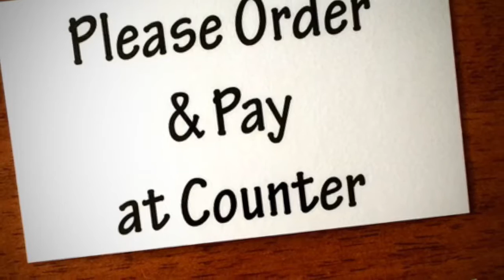WH BF 7b